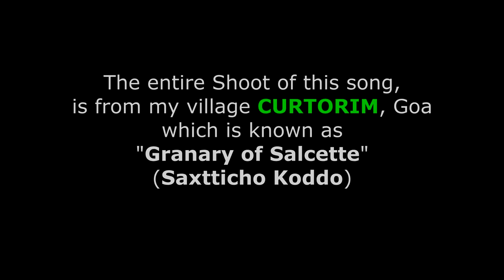𝗞𝗢𝗡𝗞𝗔𝗡𝗜 𝐏𝐎𝐋𝐈𝐓𝐈𝐂𝐀𝐋 𝗦𝗢𝗡𝗚𝗦 𝟮𝟬𝟮𝟐 | 𝐂𝐎𝐑𝐑𝐔𝐏𝐓 𝐀𝐌𝐂𝐇𝐄 𝐀𝐌𝐃𝐀𝐑 | 𝐏𝐎𝐋𝐈𝐓𝐈𝐂𝐀𝐋 𝐓𝐑𝐈𝐎 | 𝐁𝐲 𝐂𝐚𝐣𝐢𝐞 𝐀𝐦𝐫𝐞𝐬𝐡 𝐀𝐥𝐢𝐬𝐨𝐧 (𝐂𝐀𝐀)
𝑺𝒐𝒏𝒈: 𝑪𝑶𝑹𝑹𝑼𝑷𝑻 𝑨𝑴𝑪𝑯𝑬 𝑨𝑴𝑫𝑨𝑹
𝑪𝒐𝒏𝒄𝒆𝒑𝒕 & 𝑳𝒚𝒓𝒊𝒄𝒔: 𝑪𝒂𝒋𝒊𝒆 𝑫 𝑪𝒐𝒔𝒕𝒂
𝑨𝒓𝒕𝒊𝒔𝒕𝒆𝒔: 𝑪𝒂𝒋𝒊𝒆, 𝑨𝒎𝒓𝒆𝒔𝒉 & 𝑨𝒍𝒊𝒔𝒐𝒏 𝑫𝒆 𝑪𝒖𝒓𝒕𝒐𝒓𝒊𝒎 (𝑪𝑨𝑨)
𝑻𝒓𝒖𝒎𝒑𝒆𝒕: 𝑺𝒆𝒏𝒐𝒏 𝑫 𝑺𝒐𝒖𝒛𝒂
𝑨𝒖𝒅𝒊𝒐 𝑹𝒆𝒄𝒐𝒓𝒅𝒊𝒏𝒈, 𝑴𝒊𝒙𝒆𝒅 & 𝑴𝒂𝒔𝒕𝒆𝒓𝒊𝒏𝒈: 𝑽4𝑼 𝑺𝒕𝒖𝒅𝒊𝒐 𝑭𝒂𝒕𝒐𝒓𝒅𝒂 𝑴𝒂𝒓𝒈𝒂𝒐